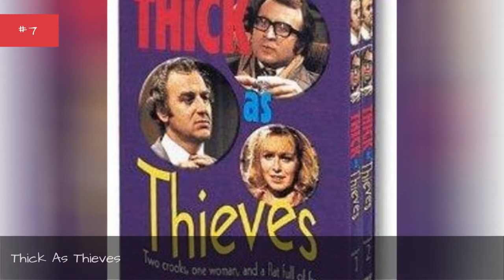John Thaw Tv Show/Series Credits 🌞 🌝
TV Shows featuring John Thaw, listed alphabetically with photos when available. All of the TV programs that had John Thaw in the cast are featured here. John Thaw may have had a prominent role in these shows, but this list also includes shows where John Thaw had a guest starring role or cameo appearance. You can find additional information about these John Thaw shows as well, such as who else starred on the show and who created it.Use every item on this list for yours, from The Sweeney to Kavanagh QC.This list answers the questions, "What shows has John Thaw been on?" and "What are the best John Thaw TV shows?"If you're a TV junkie, this list is the perfect resource for finding some new John Thaw shows that you haven't already seen. If you're going to waste time watching television you might as well do it while watching shows starring John Thaw. {nodes}list.itemsDescription...more
0:00 - Intro
0:00:08 - Thick As Thieves
0:00:18 - The Sweeney
0:00:28 - The Other Man
0:00:35 - Redcap
0:00:45 - Kavanagh QC
0:00:55 - Inspector Morse
0:01:05 - Z-Cars